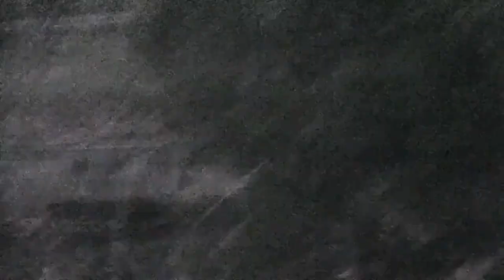Muzzleloader deer hunt self filmed by 13 yr old [ Catch, clean, cook ] + bonus kill shots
2020 muzzle loader deer hunt big ol Doe down